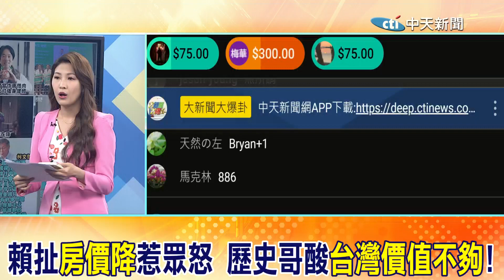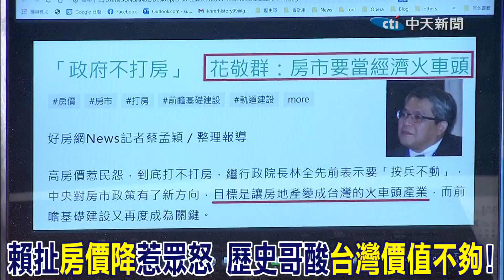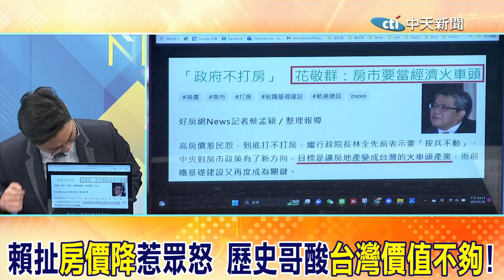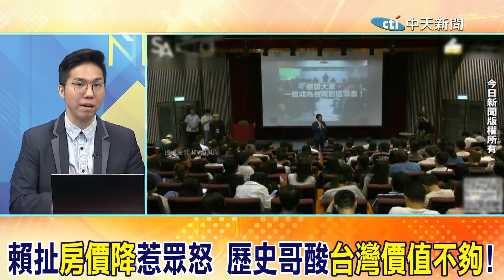活在平行時空? 賴清德稱"房價在降"網炸鍋... 歷史哥狠酸"台灣價值不夠"!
責任小編:成編/快馬加編